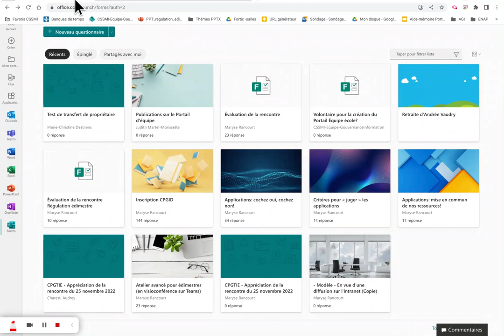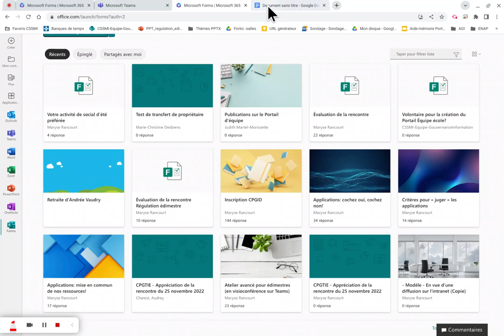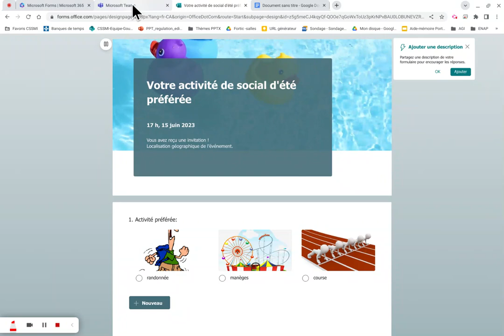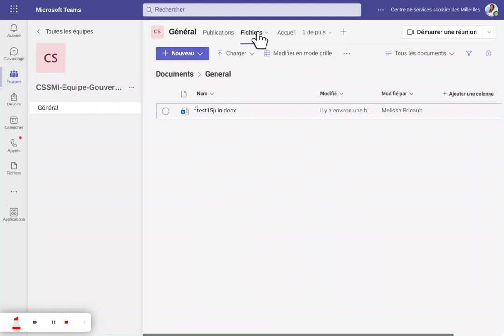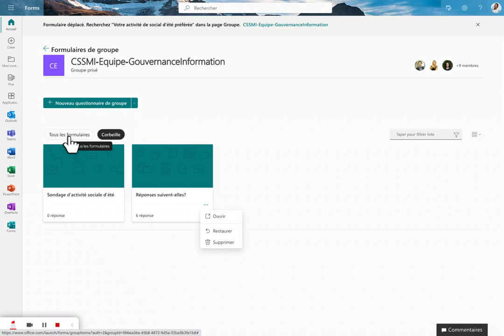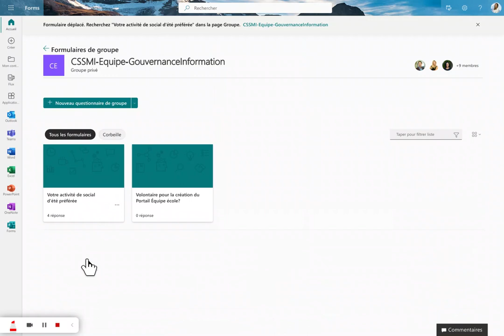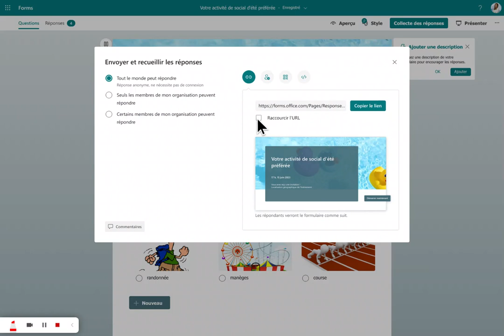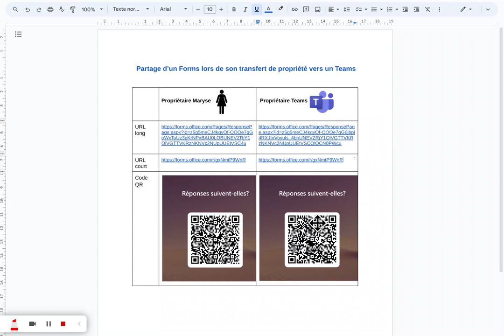Transférer la propriété d'un Forms de Microsoft _ juin 2023